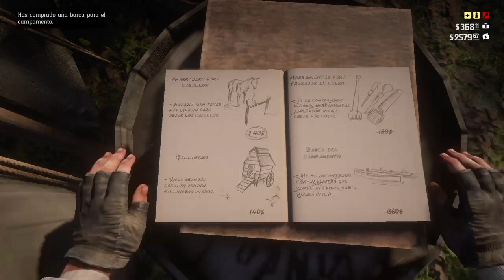Red Dead Redemption 2: EL CALVARIO DE MORGAN